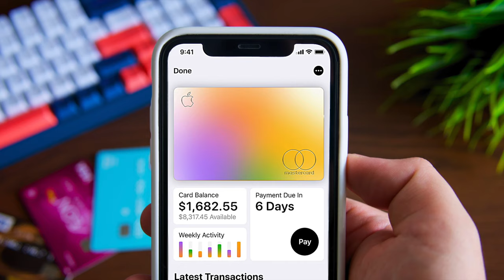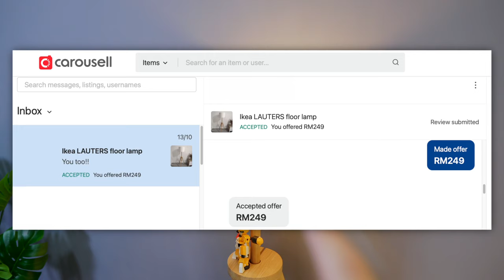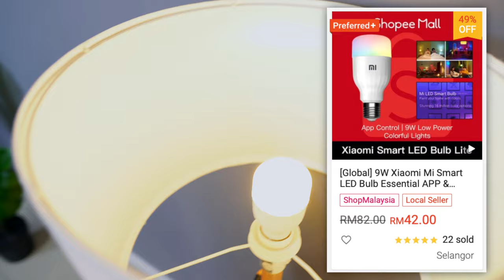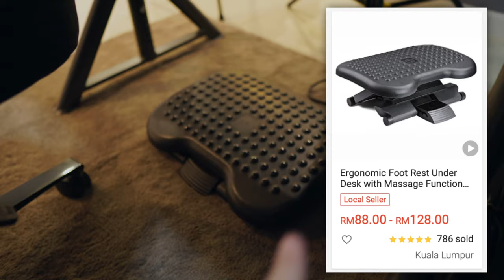My YouTube Studio Tour | Ziet Invests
Here's what a YouTube studio looks like for a modest little finance content creator from Malaysia look like! So excited for what the future holds! I hope you enjoyed this tour!🥰

All products shown in this video are listed below!

~IKEA Products~
🟡IKEA IDASEN (Table)
🟡IKEA LAUTERS (Standing lamp)
🟡IKEA ALEX (Drawers)
🟡IKEA FJALLBO (Iron shelving unit)
🟡IKEA BISSA (Show cabinet)
🟡IKEA FEJKA (Artificial potted plant)

❗️These playlists/links could be helpful to you!❗️

how to build a youtube studio in malaysia
diy youtube studio
malaysian youtubers
wfh setup
wfh desk setup
working from home
home office